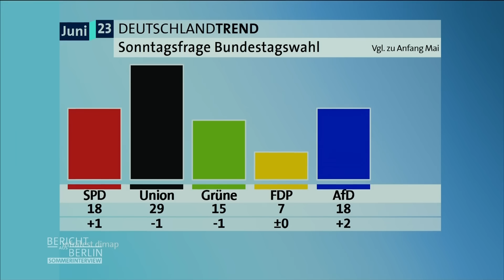ARD-Sommerinterview mit Janine Wissler, Vorsitzende Linkspartei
In vielen Umfragen auf Bundesebene kämpft die Linkspartei mit der Fünf-Prozent-Hürde. Diese kritische Situation ist auch der Parteivorsitzenden Janine Wissler bewusst. Im ARD-Sommerinterview des Berichts aus Berlin räumte sie ein: „Uns müssen die Umfrageergebnisse schon große Sorgen machen.“

Ihr Partei müsse sich fragen, was sie anders machen müsse, machte sie im Gespräch mit Tina Hassel deutlich. Trotz interner Auseinandersetzungen zeigte sie sich aber zuversichtlich für die politische Zukunft. Der Parteivorstand arbeite an einem Plan, um bis 2025 wieder gestärkt in den Bundestag einziehen zu können.

„Wir brauchen so etwas wie einen Neustart für die Linke“, sagte Wissler. Nötig sei zum Beispiel die Öffnung zu sozialen Bewegungen, zu Gewerkschaften und zur Klimabewegung. „Gerade in Zeiten wie diesen braucht es eine linke Opposition, die sich stark macht für soziale Gerechtigkeit.“